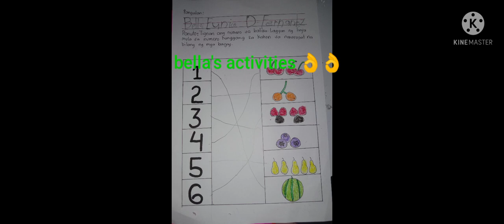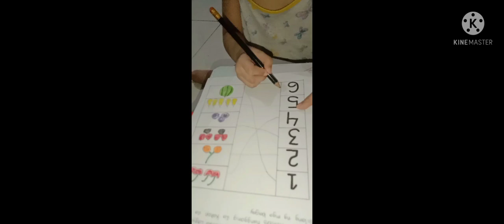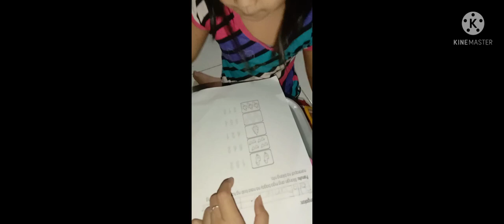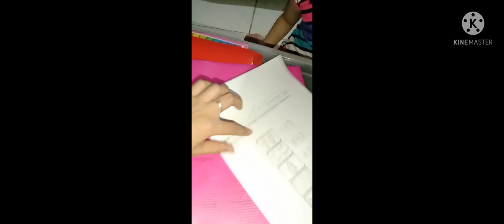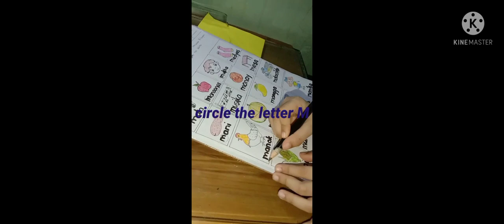VERNELLAQUIN Bella's activities MODULE time💕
VERNELLAQUIN
the sister's vlogs
the tres Maria's of Fernandez Family💕